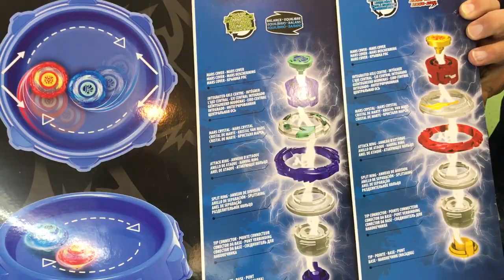Reseña INFINITY NADO Epic Battle nuevos blades ► Juegos Juguetes y Coleccionables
Infinity Nado Juguete Spinning de Alpha Group Toys, juego de trompo Epic Battle